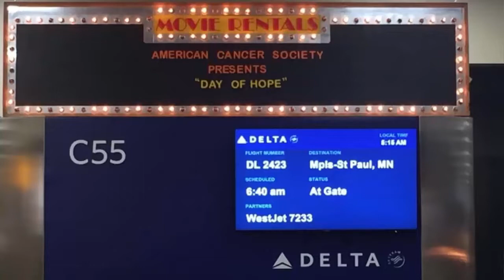National Relay Weekend 2021: Opening Ceremony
Its time! Join us for 24 hours of activities to celebrate Relayers across the world making the impossible, possible, starting NOW with the NationalRelayWeekend Opening Ceremony!

for more resources and activities!